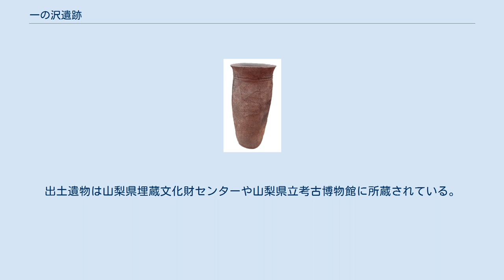一の沢遺跡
一の沢遺跡（いちのさわいせき）は、山梨県笛吹市境川町小黒坂字一の沢）にある遺跡。
県内では甲州市の安道寺遺跡と並ぶ縄文時代中期を中心とした集落遺跡。
縄文前期の諸磯式期から中期中葉、後期初頭の堀之内式期までの遺跡で、縄文中期の集落遺跡。
2つの大規模な環状集落があり、ひとつは県内でも例のない井戸尻式期の集落。
出土品107点が1999年（平成11年）6月7日付けで国の重要文化財に指定されている。
 一の沢遺跡 所在する笛吹市境川町は甲府盆地の東南部に位置する。
御坂山地と曽根丘陵の接点にあたる北西に傾斜した尾根上に立地する。
東には御坂山地から流れる狐川が北流し、狐川扇状地の扇頂部にあたる。
標高は420メートル付近で、一帯には縄文時代の遺跡や古墳が集中している。
 県内の縄文集落は新津健による分類が行われており、中期集落では中央空間部を持つ求心型のうち、空間部に墓壙群のあるA型と墓壙群のないB型が多い。
櫛原功一はさらに継続性の観点から分類し、一の沢遺跡は安道寺遺跡や上の平遺跡（甲府市）とともに新道～曽利Ⅱ式にあたる。
 1982年（昭和57年）から用水管埋設工事や道路整備に伴い、境川村教育委員会や山梨県教育委員会により4次にわたる発掘調査が行われている。
4次調査では縄文前期後半の諸磯式期の竪穴式住居3，土坑120や、縄文中期末の井戸尻～曽利式期の住居跡20が検出されたほか、入口に枡形の配石を伴う縄文中期の柄鏡形敷石住居跡が検出された。
 出土遺物のうち、土器類では深鉢形土器のほか祭祀に用いられる人面装飾付土器や有孔鍔付土器などがあり、勝坂式期から井戸尻式期にあたる。
56号土坑からは井戸尻Ⅱ式の大型装飾土器2点が出土している。
これは最大径1.1メートル、深さ60センチメートルの土坑に2点の土器が正位の状態で、把手を欠いた土器・小型土器（いずれも井戸尻Ⅱ式）とともに出土しており、祭祀に伴う意図的な埋納と考えられている。
 石器では植物質食糧の採集や加工に用いる磨石や打製石斧、狩猟や漁労具では黒曜石製の石鏃、石錐、粗製石匙、切目石錘（魚網錘ではなく編物製作具とも）などが出土している。
 また、4号住居から発見された上半身の大型土偶は、弧状の眉に切れ長の目、後頭部には蛇のモチーフが表現されており、考古学的に注目されているほか、その愛くるしい姿からキャラクター化された「いっちゃん」の愛称でも親しまれている。
出土遺物は山梨県埋蔵文化財センターや山梨県立考古博物館に所蔵されている。